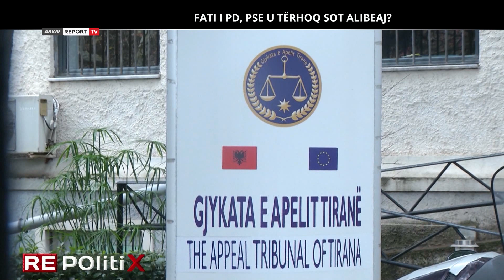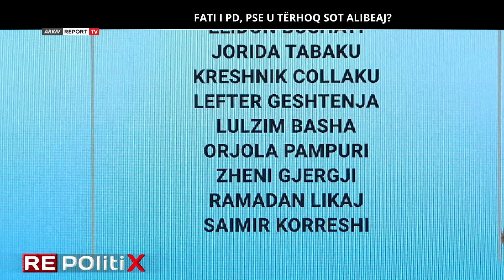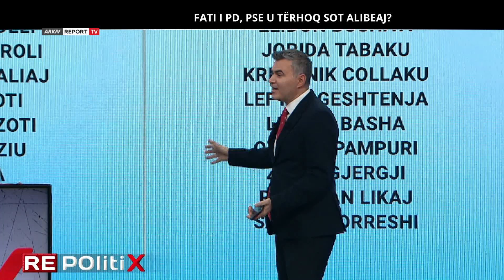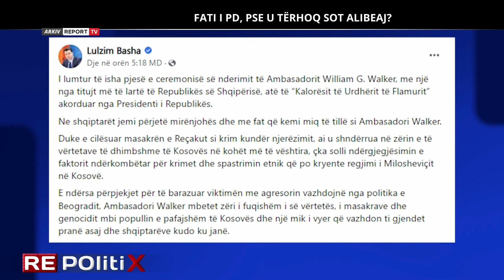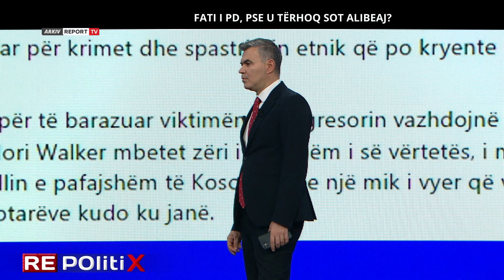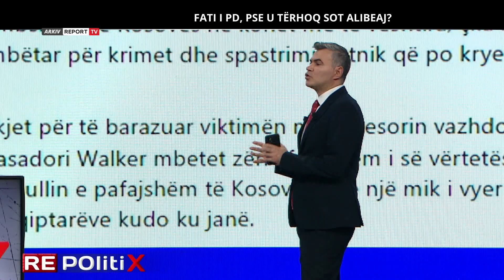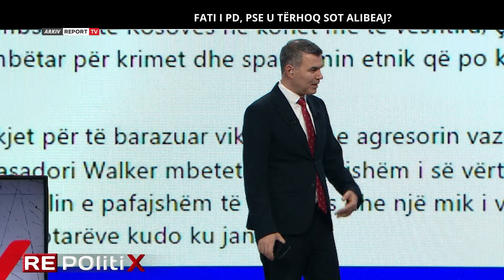Repolitix - Fati i PD-së, pse u tërhoq Alibeaj (17 janar 2023)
reportTV lajmeshqip lajme TIRANË- Situata në Partinë Demokratike, se kujt i përket, Sali Berishës, Lulzim Bashës apo Enkelejd Alibeaj, është kryefjalë e zhvillimeve politike në vendin tonë, prej ditësh. Të ftuarit në ‘Repolitix’ kanë ndarë mendime të ndryshme, ku disa qëndrojnë krah Bashës, siç është ish-deputeti Azgan Haklaj, e ndërsa ka edhe zëra kundër tij.